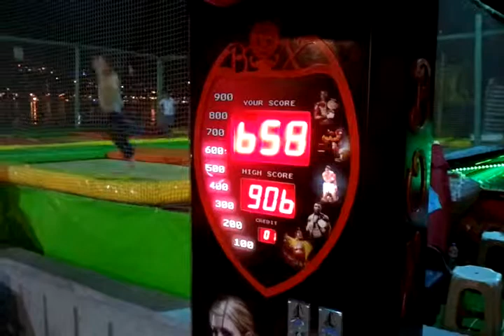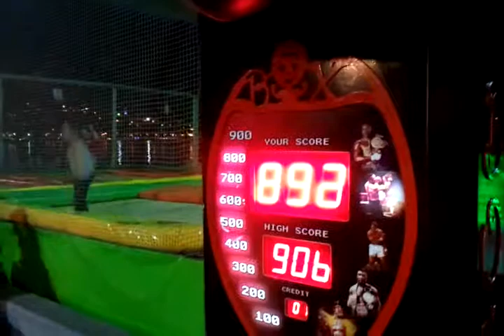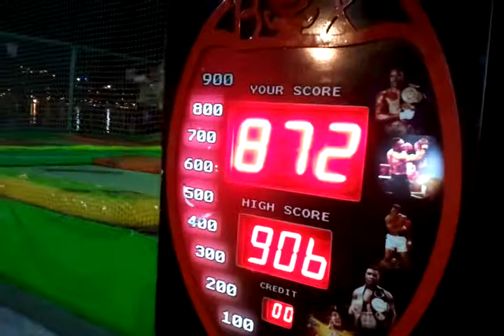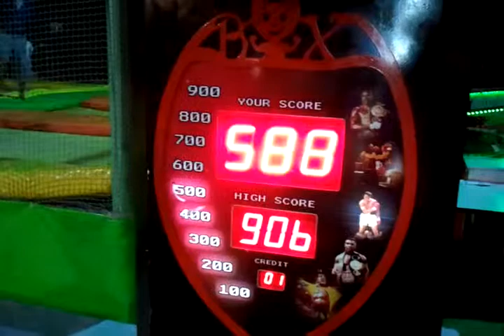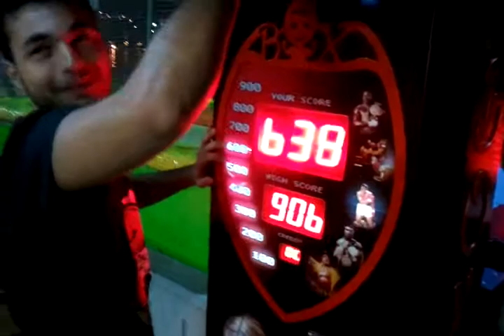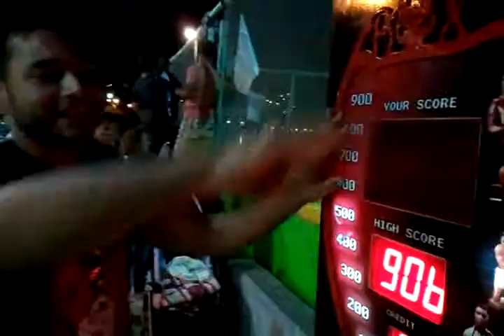26 Haziran 2011 21:55